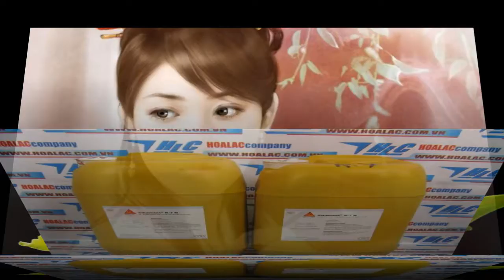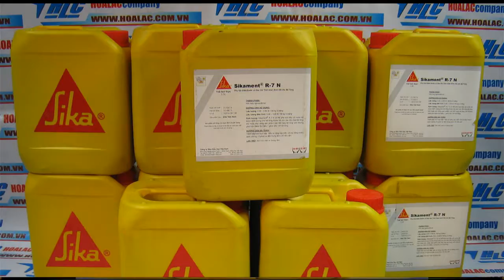Phụ gia giảm nước và kéo dài thời gian ninh kết cho bê tông - 10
Sikament R7N: Phụ gia làm tháo ván khuôn sớm
- Phụ gia làm tháo khuôn sớm-Sikament R7N
 Phụ gia bê tông - Sika R7N 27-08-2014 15:07 del
Phụ gia 7 ngày tháo Coppha
- Sika R7
 Sika R7N
 Phụ gia giảm nước và kéo dài thời gian ninh kết cho bê tông - Sikament R7N
 Phụ gia đẩy nhanh tiến độ thi công - Sikament R7N
 Phụ gia tăng độ dẻo cho bê tông - Sikament R7N
- Phụ gia giúp tháo ván khuôn sớm - can 5 lít
- Sikament R7N
 Sikament R7N- Phụ gia giúp tháo ván khuôn sớm - can 5 lít